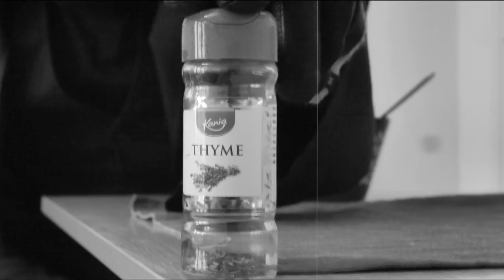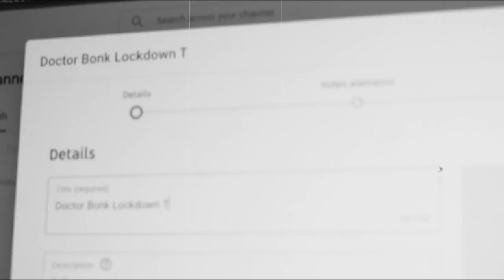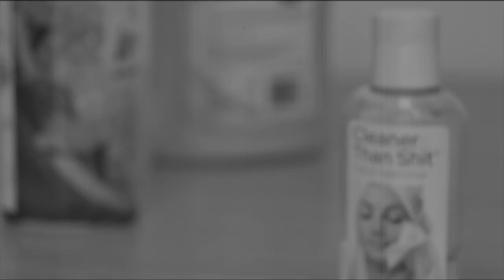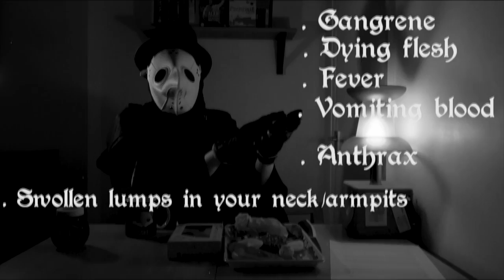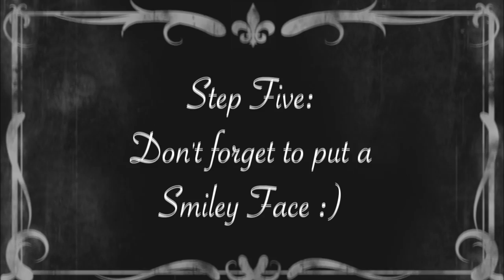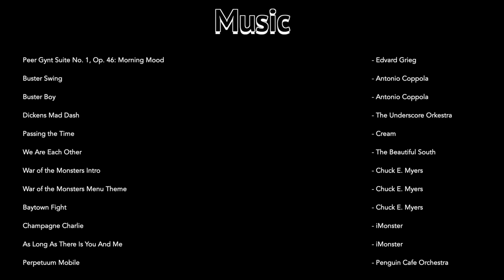Doctor Bonk's Lockdown Die-ary (Full Film)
When Lockdown was announced in March 2020, it effected everyone, even the 400 year old medieval plague doctors amongst us. But in a world of uncertainty and panic, only one medical (un)professional can provide (non)sense and (non)sensibility to living life in lockdown. If you too have suffered the stress and strife of quarantine, then allow Doctor Bonk to show you that even in isolation, you are never truly alone. watch how the mad Doctor navigated six months of solitude and brought medical madness to the minds of the world...

Written, filmed, directed, edited & starring: Eliott Simpson

Co-starring: Stephen Watt

Cameos by: Georgia McKinna, Paul McDaniel, Ian TC, Mark Simpson, Declan McGuigan, Dom Mackie, Steve Swannell, Craig Wilson & Amie Marie

Poster by: Joby Mageean

Content Warnings: Blood, violence, imagery of death, swearing, references to pandemic

This Film was originally broadcast on Friday October 23rd as part of the Edinburgh Horror Festival 2020, but now as a Christmas treat I have uploaded it onto my own channel for all to enjoy for free!

Review quotes from The Indiependent:

"light-hearted and unique"

an "irreverent, infectiously funny creation"

"a zany, volatile style of comedy that veers towards sensationally funny absurdism"

"unpredictable antics make for a very entertaining watch"

"The aesthetics are as impressive as the humour, which is littered with lighter touches as well as more offbeat jokes almost guaranteed to trigger voracious laughter"

"a bizarre slice of comic relief"

Review quotes from The Wee Review:

"Offbeat, wacky and unpredictable"